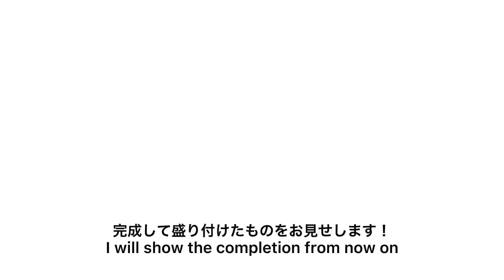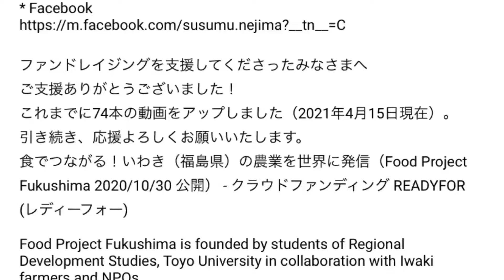【 Food Project Fukushima】魚の贅沢Dinner / Fish luxury dinner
Nanako Imazeki